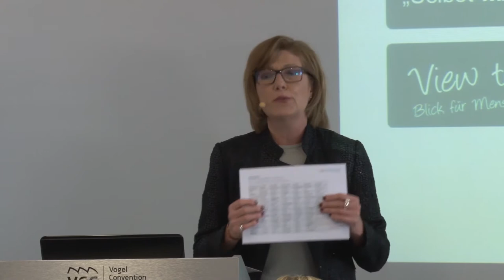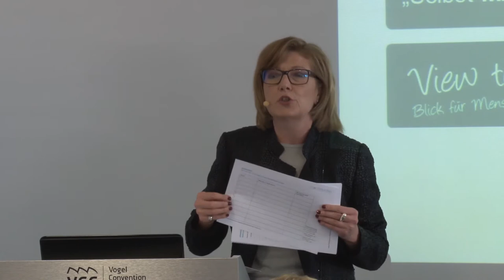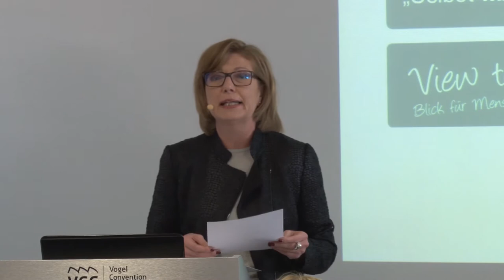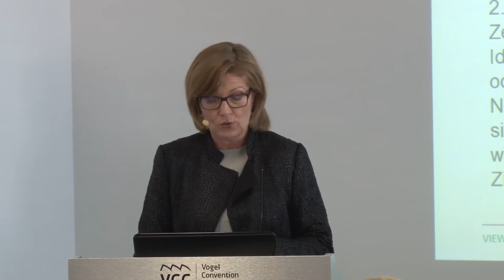Selbstmarketing für Frauen - So bringst du dich selbst an die Spitze! | Christina Kock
Der Feminess Business Kongress ist das Highlight-Event von Frauen für Frauen. Willst du auch einmal dabei sein? Wir touren deutschlandweit

Willst du ein komplett selbstbestimmtes Leben leben?